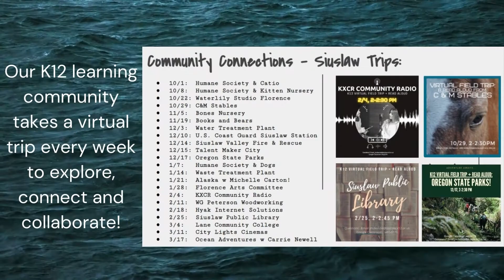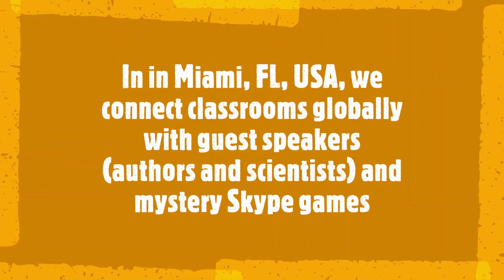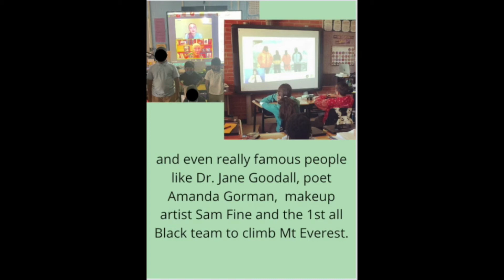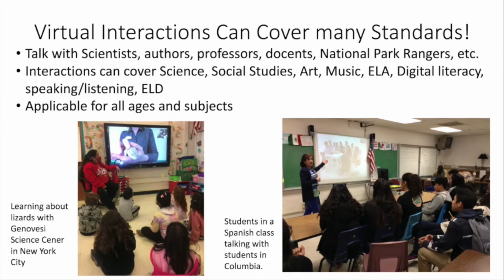ISTE Start With Cats! Virtual Opportunities That Bring the Community Into the Classroom 2022